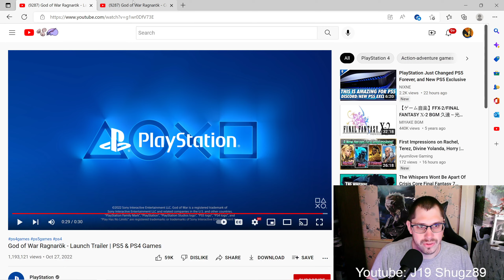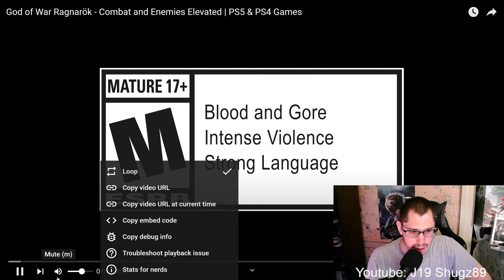J19 Reaction: God of War Raganrok Gameplay/ Launch Trailers!! HYPED!!